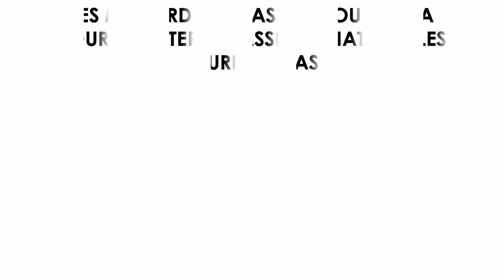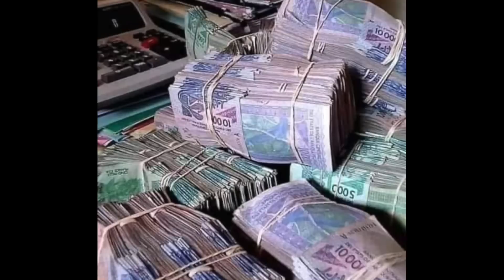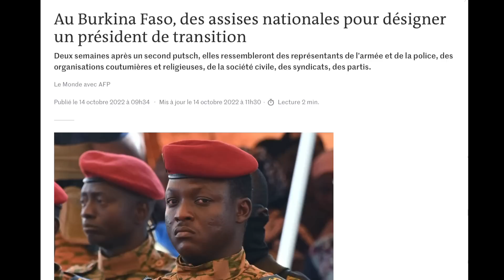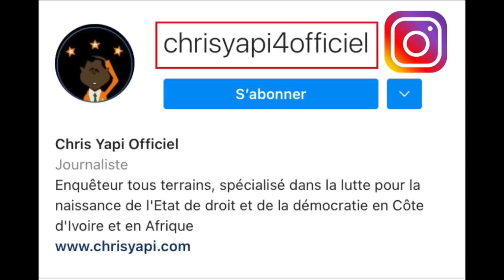LES MILLIARDS D’ALASSANE OUATTARA POUR SABOTER LES ASSISSES NATIONALES AU BURKINA FASO.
Alassane Gaspard-Dieudonné Ouattara alias le Chameau est à terre. Il est détruit, il est défait. C’est un véritable uppercut qu’il a reçu du peuple burkinabè. En effet, le coup d’État du Capitaine Ibrahim Traoré contre son chouchou, son bon petit Sandaogo Damiba, a été vécu comme de vraies funérailles.

- LE COLONEL DOZO KONÉ ZAKARIA, AMI DE DAMIBA, PROMET DE RENVERSER LE JEUNE CAPITAINE IBRAHIM TRAORÉ ET MENACE DE TUER CHRIS YAPI !

- FACE À LA GUERRE QU’ALASSANE OUATTARA ET LA CEDEAO S’APPRÊTENT À MENER CONTRE LE PEUPLE BURKINABÈ : VOICI LES CONSEILS DE CHRIS YAPI AU LIEUTENANT-COLONEL DAMIBA ET À SES AMIS

- CHRIS YAPI A EU ENCORE RAISON : UMARO SISSOCO EMBALÓ A BEL ET BIEN ÉTÉ REÇU PAR EMMANUEL MACRON

- UMARO SISSOCO EMBALÓ VOYAGE EN URGENCE POUR PARIS : IL DOIT RENCONTRER MACRON POUR PARLER DU BURKINA ET COMMENT RÉCUPÉRER LE MPSR !

- LES ACCORDS QUI ONT SOUTENDU LA DÉMISSION DU COLONEL DAMIBA. LA CEDEAO VEUT S’INVITER À OUAGA DÈS LE 3 OCTOBRE 2022 POUR ÉTRANGLER LE CAPITAINE TRAORÉ IBRAHIM

- LE CAPITAINE IBRAHIM TRAORÉ OBTIENT LE SOUTIEN DE TOUTE LA CHAINE DE COMMANDEMENT DE L’ARMÉE BURKINABÈ -

- LE PEUPLE BURKINABÈ A DÉCIDÉ DE NE PLUS QUITTER LA RUE JUSQU’À LA DÉFAITE TOTALE DE DAMIBA, ALASSANE OUATTARA ET LA France

- LE COLONEL DAMIBA A FUI POUR SE CACHER CHEZ LES FRANÇAIS ET PRÉPARE LE MASSACRE DU PEUPLE BURKINABÈ

- LE COLONEL DAMIBA, LE BON PETIT DE GASPARD-DIEUDONNÉ OUATTARA ALIAS LE CHAMEAU, EST TOMBÉ. BYE-BYE … BON DÉBARRAS !

- RÉTRO JANVIER 2022 - VOICI LES CONSEILS DE CHRIS YAPI AU LIEUTENANT-COLONEL DAMIBA ET À SES AMIS